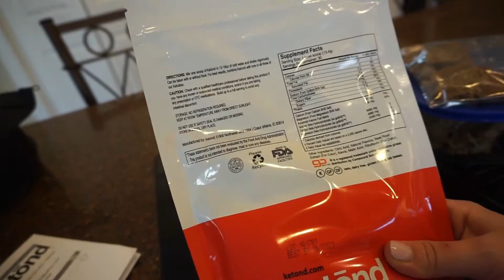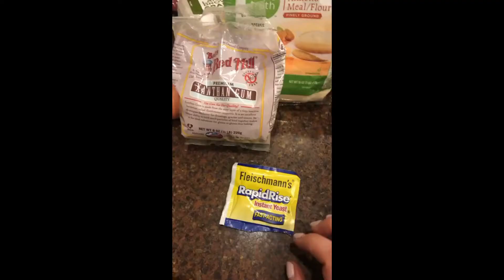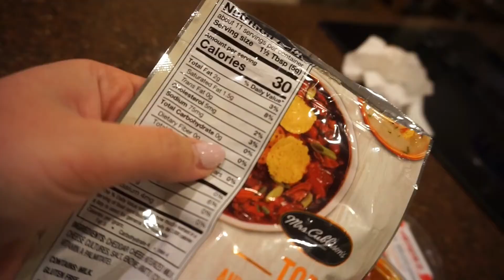WHAT I EAT IN DAY ON KETO | ALEXIS FISHER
LETS BE FRIENDS:
I N S T A G R A M : @LEKS_FISHER
P I N T E R E S T: ALEXIS FISHER

Want a whiter smile?
alexisfisher

If you haven’t seen my teeth whitening video yet check it out